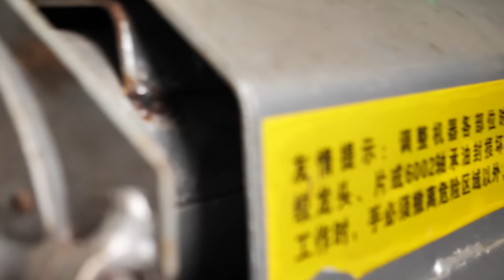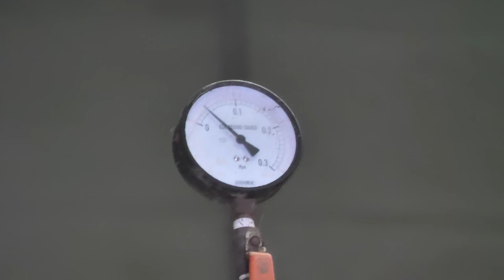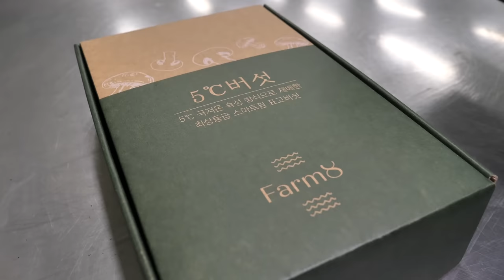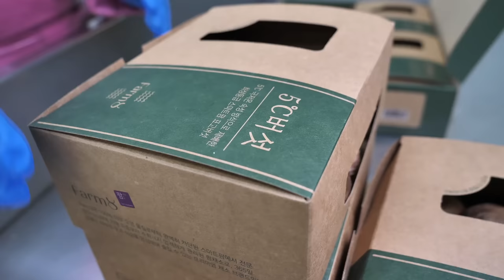Farming is also science! process of growing fresh mushrooms by Korean scientists.